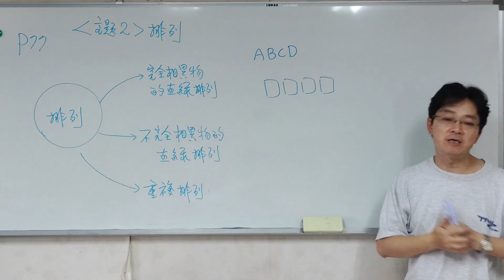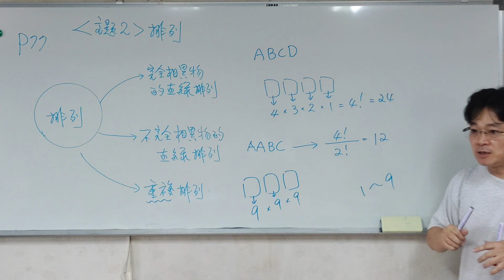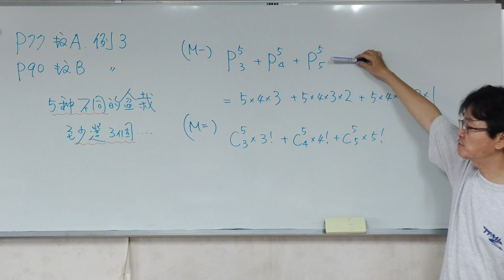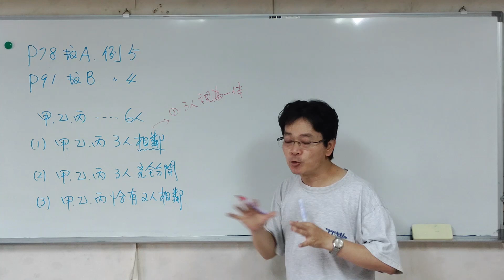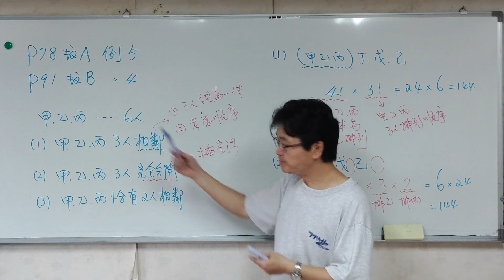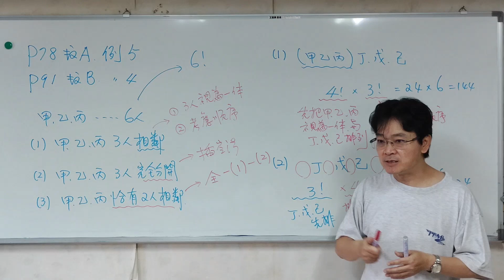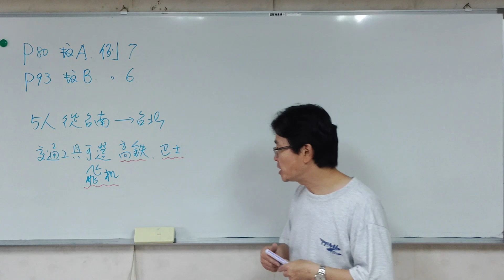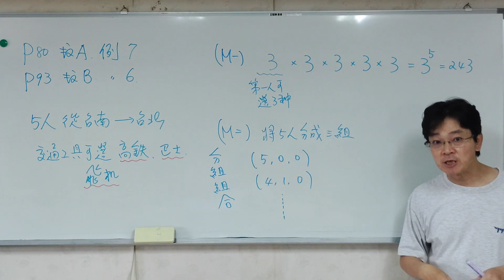【線上複習計畫】【普高數學】《新關鍵＆好好學》單元5-2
龍騰《新關鍵數學A 學測總複習講義》
龍騰《好好學數學B 學測總複習講義》
單元5：排列、組合  主題2：排列
講師：黃峻棋老師